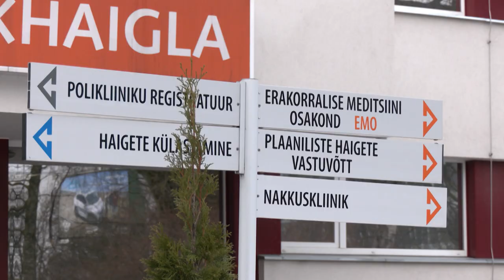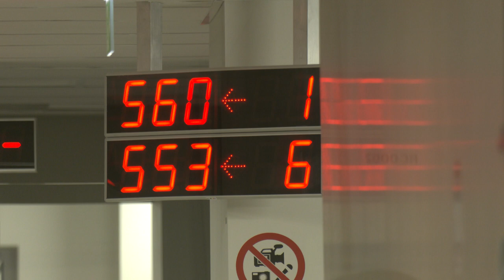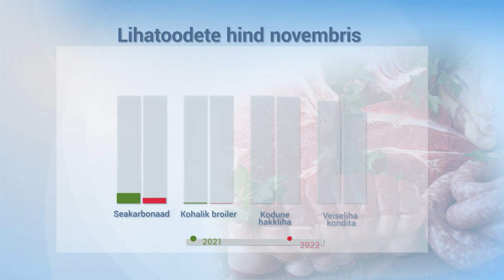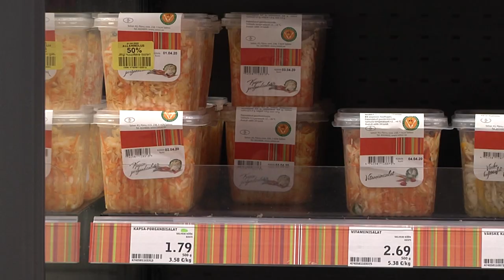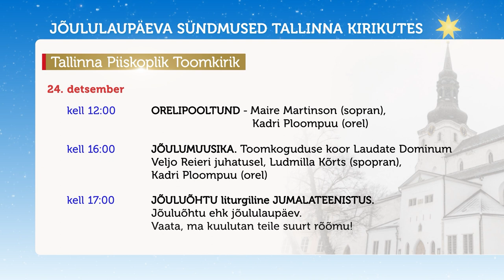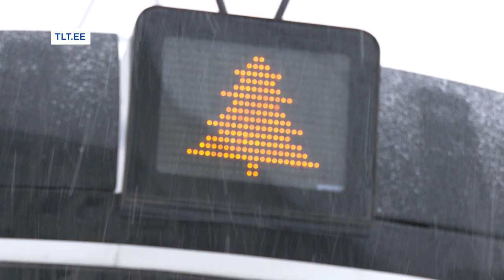23.12.2022 - Tallinna uudised